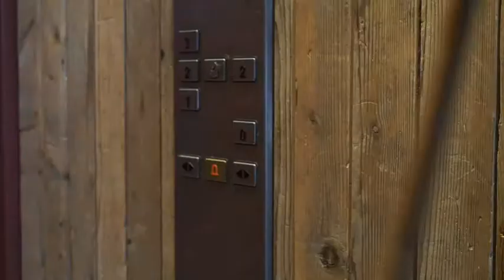On the Roof Festival | Preparations are in full swing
Concerts with a view
On the Roof is a music festival on the beautiful, spacious roof in a forgotten corner of Amsterdam-Noord. On ten summer eves between June and September, you are welcome to experience live music in various constellations and sounds, moving between jazz, world, impro, classical and back. On the Roof is the brainchild of musician Felix Hildenbrand, who invites artists to the roof that move and fascinate him. At the same time the festival demonstrates the width and depth of the Amsterdam music scene.

This is the kick-off teaser for the 2019 season.

Directed, produced, filmed & edited by Sophie Conin / Poppins Purse Productions